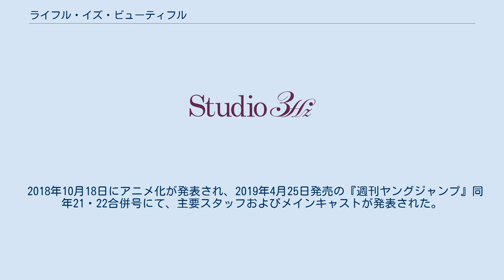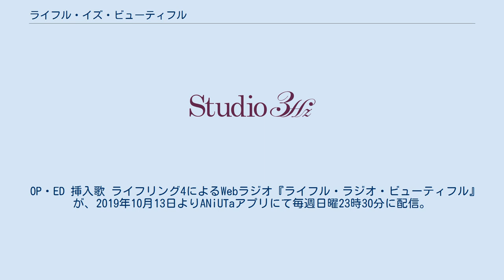ライフル・イズ・ビューティフル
『ライフル・イズ・ビューティフル』は、サルミアッキによる日本の4コマ漫画。
通称『ライフル』。
2015年4月から『となりのヤングジャンプ』にて連載開始。
2017年11月より『少年ジャンプ+』でも並行して連載を開始し、2020年7月2日公開の第176話にて完結した。
 実弾を使用しないビームライフルの射撃競技を主軸とした部活動漫画となっているが、現在はエアライフルに移行している。
作者によれば、射撃部を題材にしたのは、特に描きたいものがなかった時に担当編集が持ち掛けたのがきっかけである。
 2019年10月から2020年1月までテレビアニメが放送され、「アキバ総研アニメ大賞2019」で年間2位に選ばれた。
 小倉ひかりはライフル射撃が大好きな高校1年生の女の子。
努力して射撃部のある女子高の千鳥高校に入学したが、肝心の射撃部は廃部になっていた。
部を復活させるためには一日で4人の部員を集めなければならなかったが、運のいいことに中学最後の試合で一緒だった同じ1年生の経験者を4人集めることができ、再開することができた。
 本作は、そんな千鳥高校射撃部の日常を描いている。
 2019年10月から2020年1月までTOKYO MXほかにて放送された。
 2018年10月18日にアニメ化が発表され、2019年4月25日発売の『週刊ヤングジャンプ』同年21・22合併号にて、主要スタッフおよびメインキャストが発表された。
Machico、熊田茜音、南早紀、八巻アンナのメインキャスト4人はユニット「ライフリング4」として活動することが発表され、公益社団法人日本ライフル射撃協会公認の宣伝大使やライブ活動を行っている。
 歌は小倉ひかり（Machico）、渋沢泉水（熊田茜音）、姪浜エリカ（南早紀）、五十嵐雪緒（八巻アンナ）によるユニット「ライフリング4」が担当。
 OP・ED 挿入歌 ライフリング4によるWebラジオ『ライフル・ラジオ・ビューティフル』が、2019年10月13日よりANiUTaアプリにて毎週日曜23時30分に配信。
 メインキャストの声優4名（ライフリング4）が公益社団法人日本ライフル射撃協会の宣伝大使に就任している。